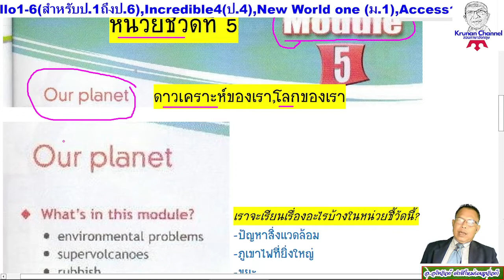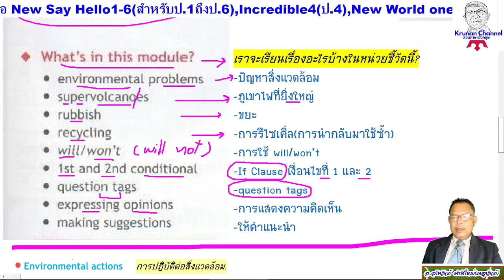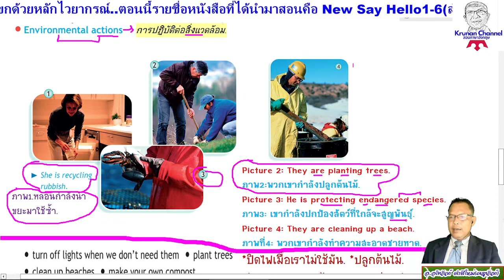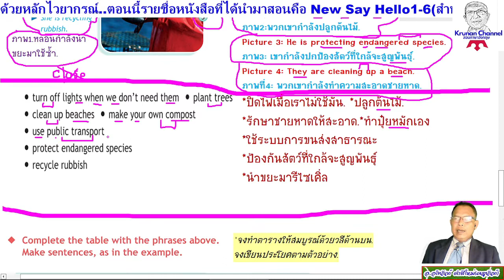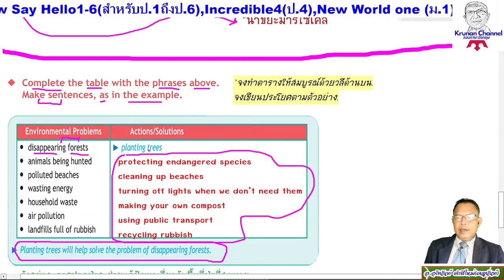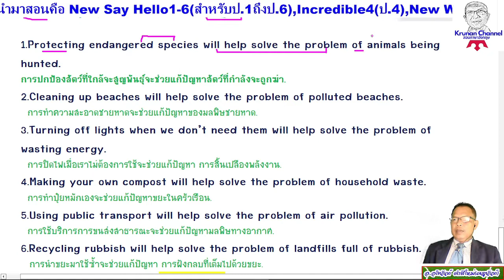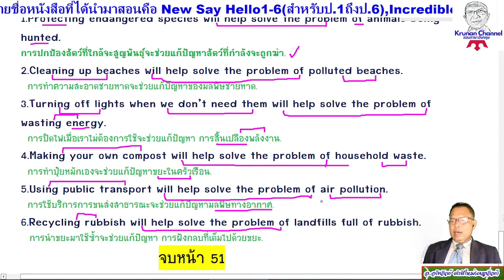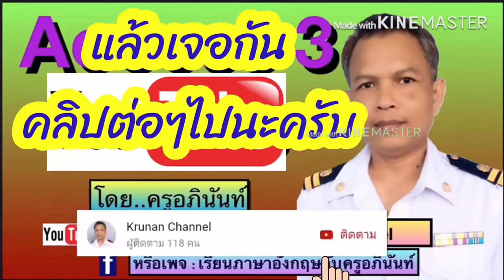ภาษาอังกฤษม.2 Access 2 หน้า 51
นักเรียนสามารถดูคลิปการสอนหนังสือ Access2ม.2ได้ตั้งแต่หน้า1,2,3. จนจบเล่มได้ตามลิงก์นี้ครับผม.